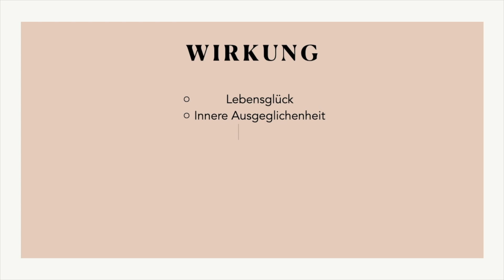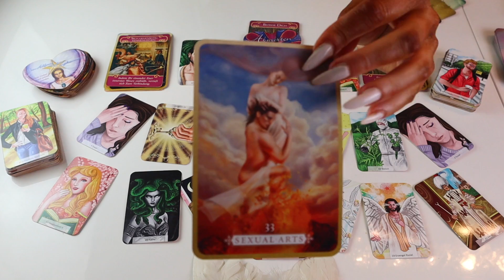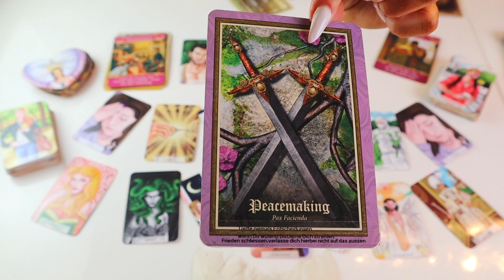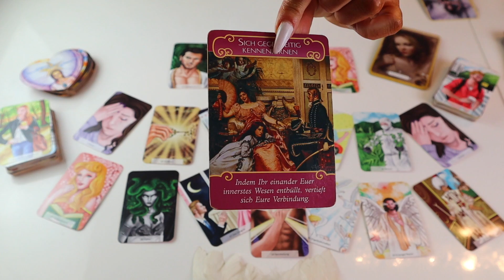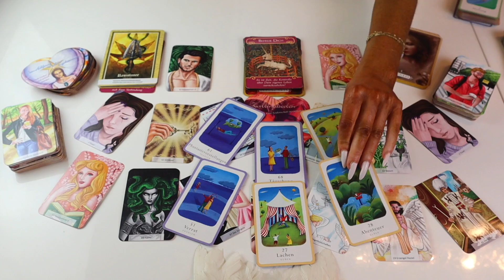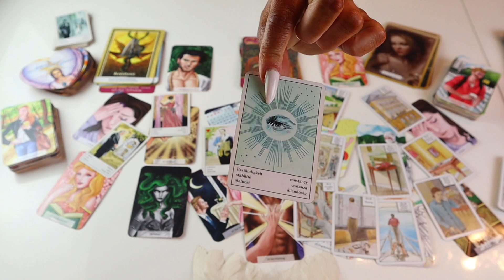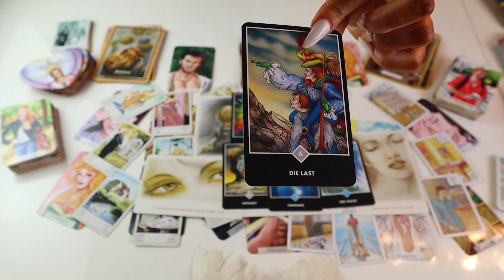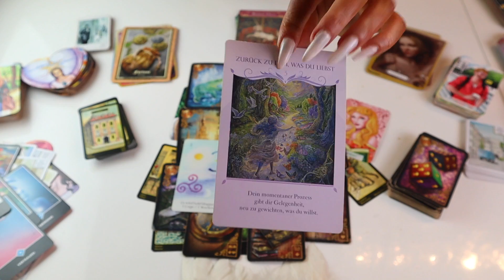Zwillingsseelen❗️Was geschieht gerade in Eurer Verbindung ❓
Meine Lieben,

Gipsy Orakel
Lenormand Deck von Ciro Marchetti
Heal Yourself Heeling Cards von Inna Segal
Message from the Mermaids von Karen Kay
The Gospel of Aradia von Stacey Demarco
Osho Zen Tarot
Leiding Wahrsage Karten

Allgemein biete ich an:
Monatslegung
9 er Legung
Express Legung
Dein Herzblick ❤️
Finanzblick

Heilungsrituale die ich anbiete:
Herzöffnung
Karma Auflösung

Fragen ?